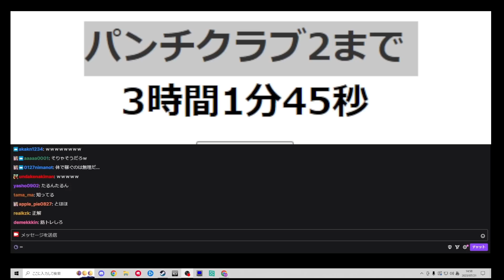ついに性を売りにするのを辞める加藤純一【2023/07/21】